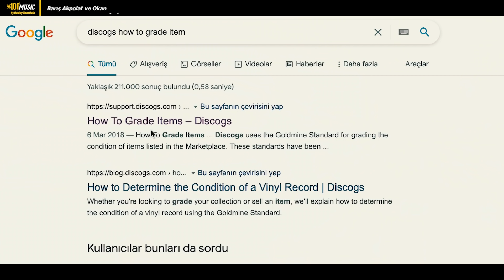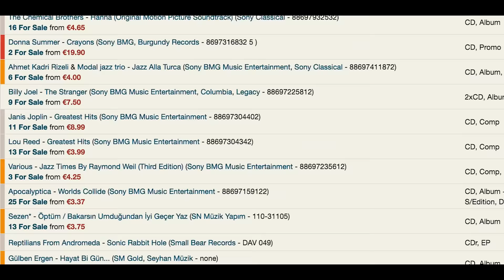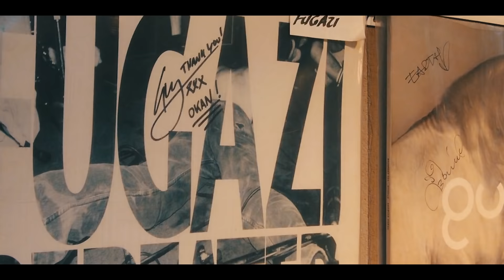%100 Müzik Günlükleri: Barış Akpolat ve Okan Aydın ile plak satın alırken dikkat edilmesi gerekenler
%100 Müzik Günlükleri’nin beşinci bölümünde; Barış Akpolat, Kontra Records’ı ziyaret ediyor ve ikinci el ve sıfır plak satın alırken dikkat edilmesi gereken tüm detayları Okan Aydın ile konuşuyor.

Barış Akpolat, ‘Sağır Sultan’ ile her Perşembe 21.00’da 96.2 Radyo Eksen’de.